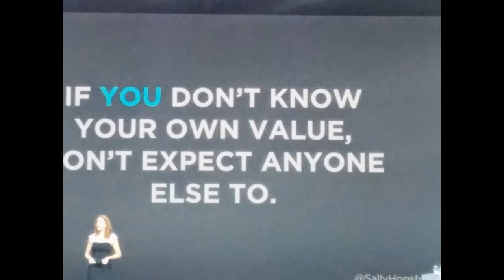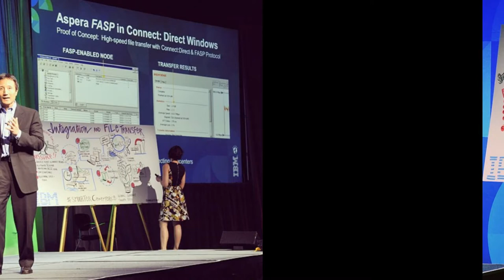DTS - IBM Smarter Commerce, Tampa 2014